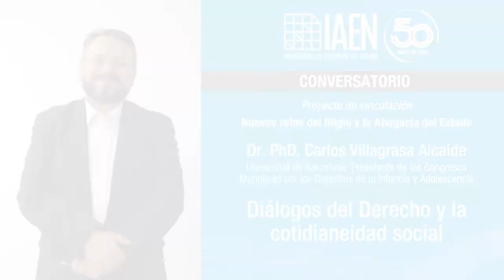Diálogo con el Dr. Carlos Villagrasa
Tema: Una mirada a los problemas de la niñez y adolescencia en el mundo.
Diálogos del derecho y la cotidianidad - Proyecto de vinculación, nuevos retos del litigio y la abogacía del Estado